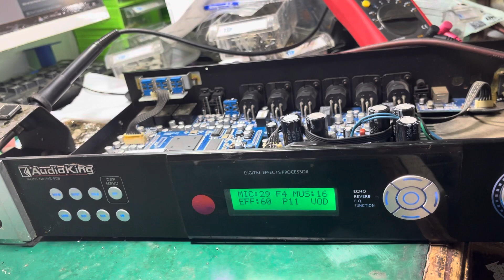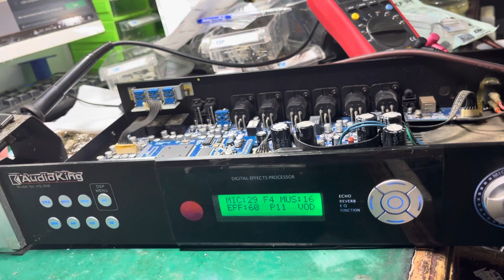Vang AUDIOKING HS90B sôi tiếng. Các lỗi thường gặp. Lh kỹ thuật sửa chữa 0868599624